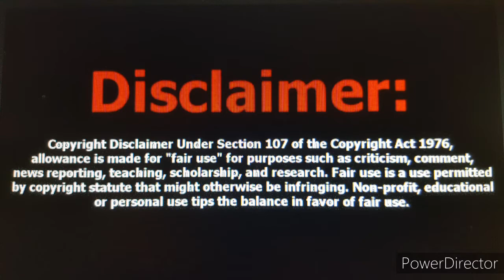Drone used by Police to Arrest Suspect in Black Actors death...